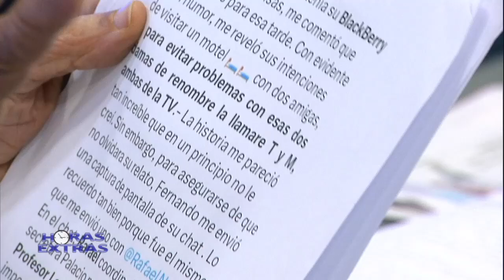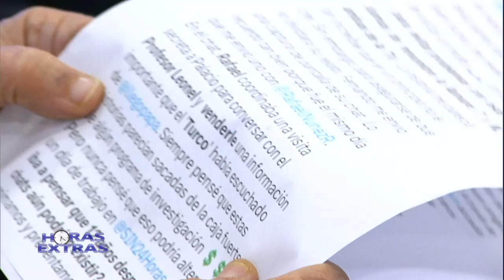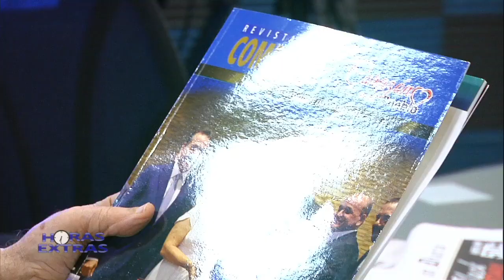Horas Extras | Comentaro | Dr. Hazim 26/11/2023 (3)